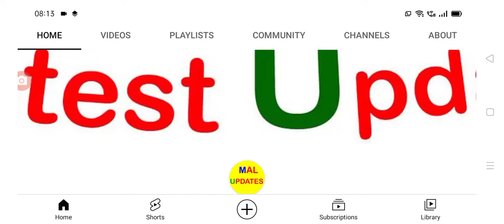బ్రేకింగ్ న్యూస్ పెళ్లి చేసుకున్న ఇద్దరు మహిళలు latest update on marriage life story.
hello everyone today update is latest update on marriage life story .@malupdates